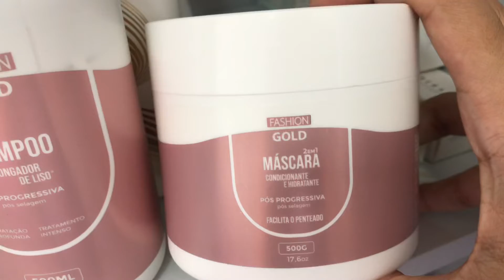RETOQUEI A PROGRESSIVA FASHION GOLD APÓS QUASE 7 MESES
⚠️ GENTEEEE A PROGRESSIVA FASHION TA COM DESCONTO (O CUPOM JÁ ESTÁ APLICADO) 😱😍 CORRE!!! 👇🏻

LINKS DA EDIÇÃO ESPECIAL FASHION BABY 😍👇🏻

LINKS DA EDIÇÃO TAMANHO NORMAL 😍👇🏻

✅ COMBO progressiva + kit manutenção COM DESCONTO + FRETE PROMOCIONAL PARA TODO BRASIL

📌 COMPOSIÇÃO, MANUAL TÉCNICO E NOTA DE ESCLARECIMENTO A RESPEITO DE COMPATIBILIDADE estão nesse